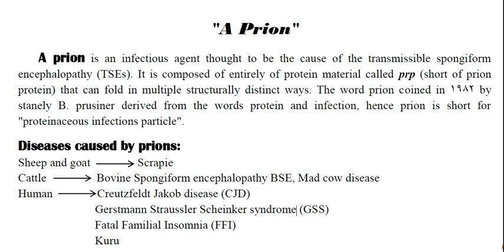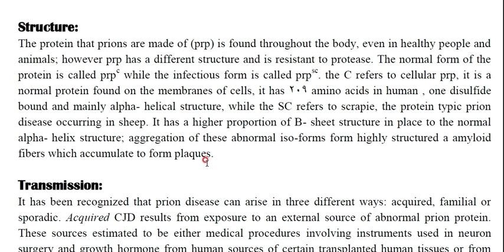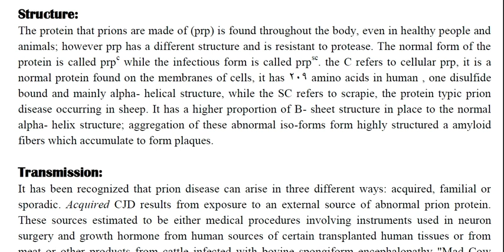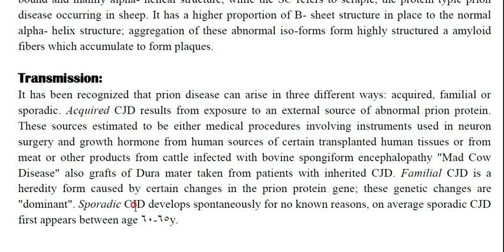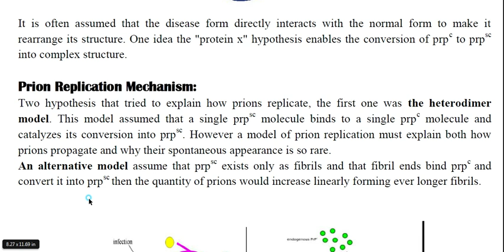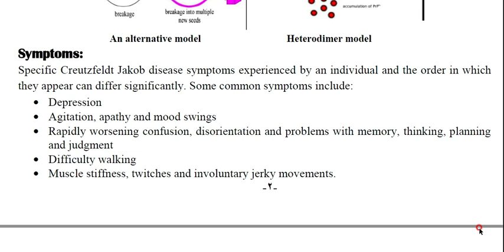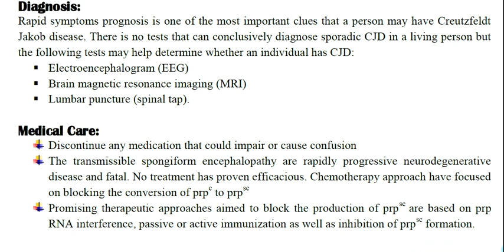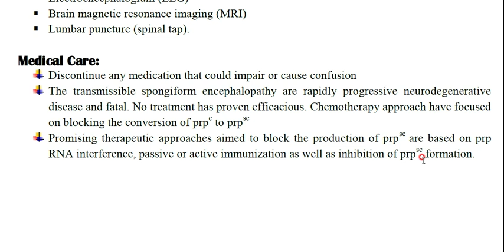Prion \ lecture 2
محاضرات الفايروسات الطبية للعلوم الطبية وكليات الطب والامتحان التنافسي لاختصاص الاحياء المحهرية الطبية . رابط قناة التليكرام @